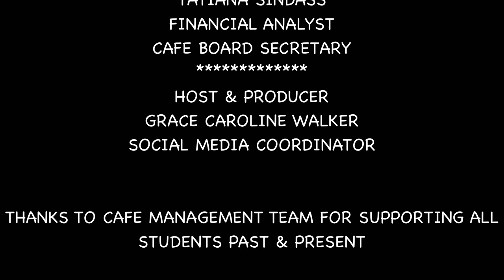TATIANA SINDASS From CAFE Student to CAFE Board Secretary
CAFE WHERE ARE THEY NOW SERIES   MEET ALUMNA TATIANA SINDASS
Tatiana Sindass began at CAFE  when her parents introduced her to the Cultural Academy for Excellence program.   Tatiana who describes herself as shy, found that CAFE exposed her to not just improved social engagement with friends and colleagues over the years, but she gained exposure and confidence to new horizons, in the field of Steelpan music, Art, Science, Technology, Engineering and Math offered in the CAFE curriculum
Tatiana enjoyed the exposure to global travels to perform with the Positive Vibrations Youth Steel Orchestra in Canada, in Trinidad and Tobago, and at many events and festivals in the Washington DC Metro Area and surrounding vicinities.
Tatiana not only outgrew, the shy girl, she became one of CAFE ambassadors during her undergrad studies at University of Maryland, by helping to recruit student volunteers to tutor at CAFE.
In her career field as a Financial Analyst, Tatiana is the epitome of poise and confidence and now, not just a past alum,  she proudly sits on the CAFE Board organization, as its current Secretary.

Music performed by Positive Vibrations Youth Steel Orchestra
Available for download